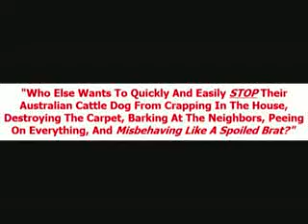Australian Cattle Dog Training | professional dog trainers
Professional dog trainers don't want you to know!
"Who Else Wants To Quickly And Easily STOP Their Australian Cattle Dog From Crapping In The House, Destroying The Carpet